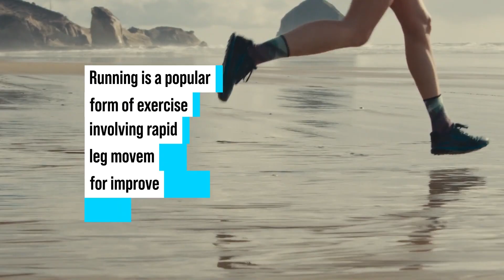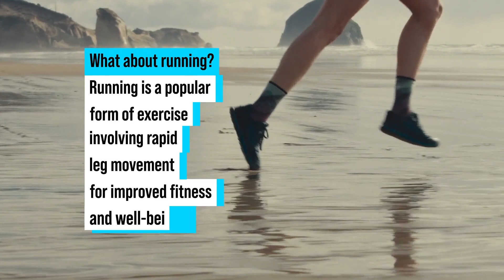Auto Resize Text Box Animation - After Effects Template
After Effects Template Features:
- After Effects 2019 and above versions
- Premiere Pro 2021 and above versions
- Available Resolutions (4K – HD)
- No Plugins Required
- 30 Animated Titles Included
- Auto Resize Box (Box change based to your text)
- Customize Colors
- Customize Duration
- Tutorial included